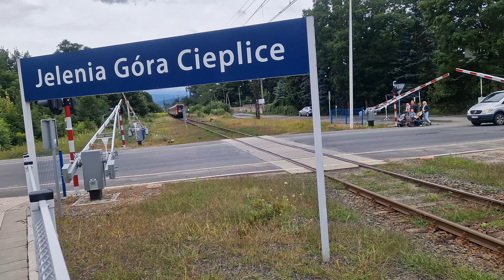EP 07 P 2005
przystanek Jelenia Góra Cieplice